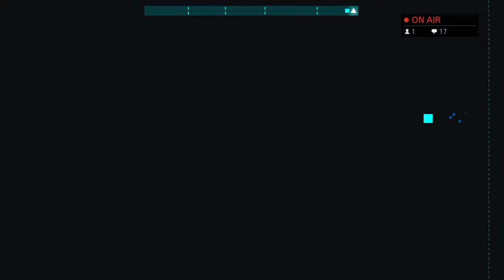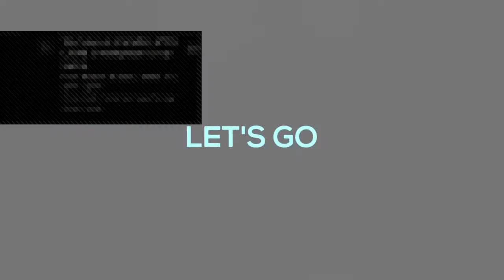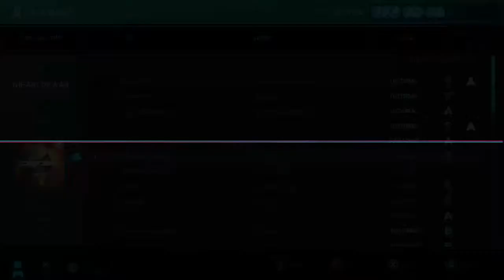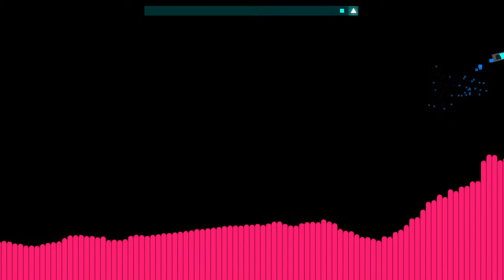Just shapes and beats stream 2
This channel is not about snorkeling, im a family friendly (sometimes) gaming channel, minecraft, fortnite, apex, ect.